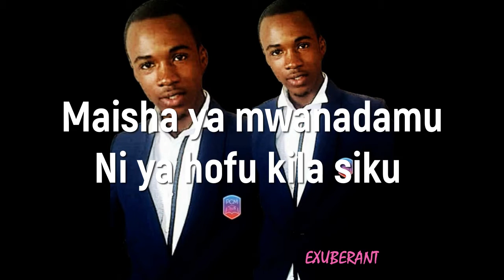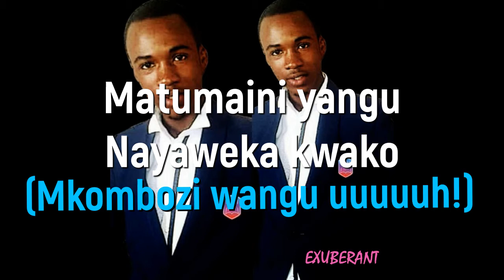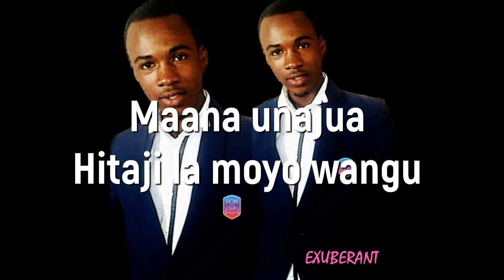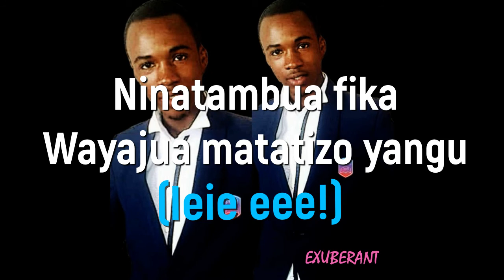NINATAMBUA (Official Video-Lyrics) -Samweli Chomanga